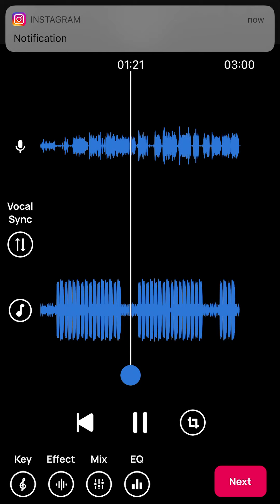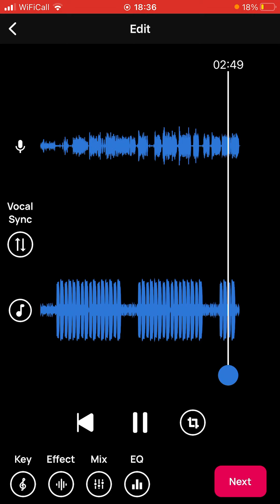Bird- mc_jeal